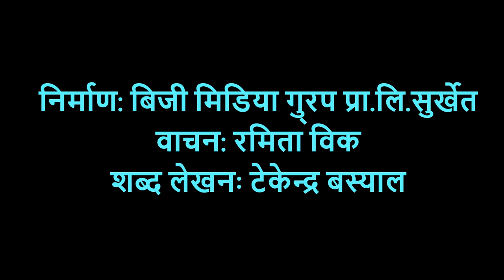आर्थिक बर्ष ०८०।८१ सडक नाला, कल्र्भट र ग्राभेल निर्माण बर्ष: भेरीगंगा वडा नम्बर २ काल्पानी सुर्खेत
आर्थिक बर्ष २०८०।२०८१ वडामा सडक नाला, कल्र्भट र ग्राभेल निर्माण बर्ष

भेरीगंगा नगरकार्यपालिकाको कार्यालय वडा नम्बर २, काल्पानी सुर्खेत